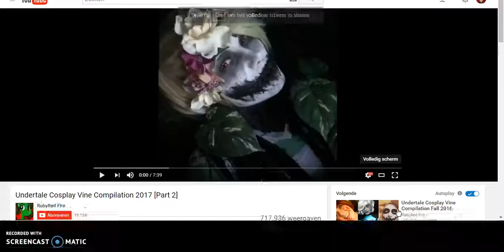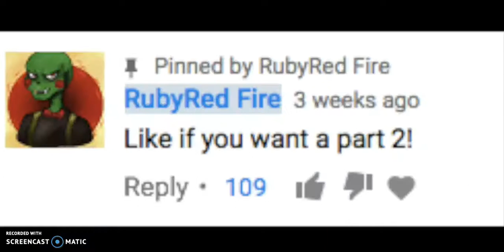Undertale cosplay |Part 2| {Reaction video}